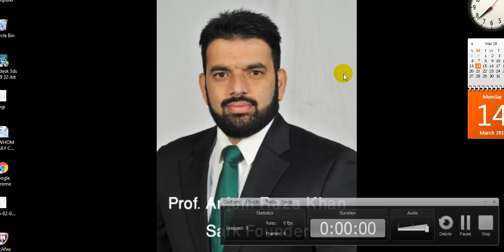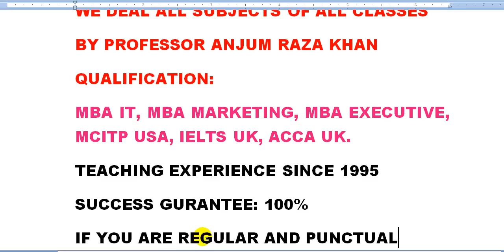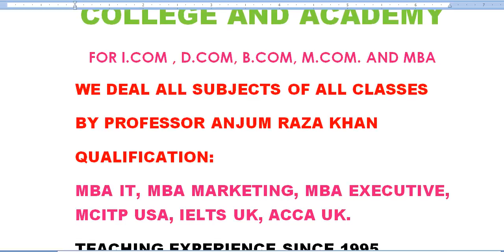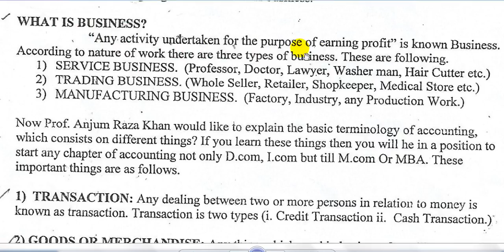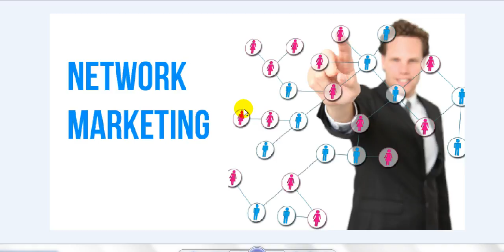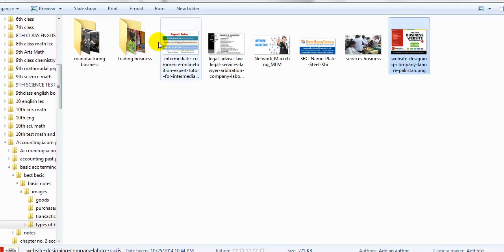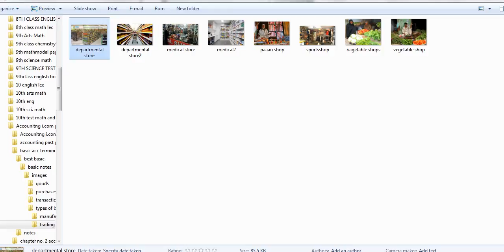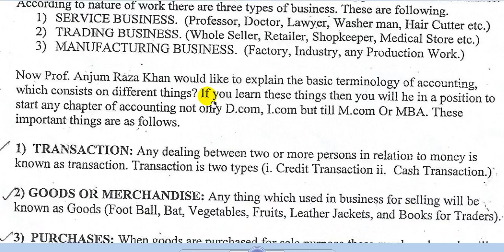Lec 1 Basic Theory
Accounting Lecture  Final account Lecture Rectification of Error Accounting Equation Incomplete Records Capital and revenue Bank Reconciliation Statement